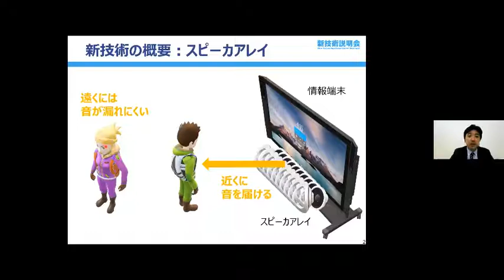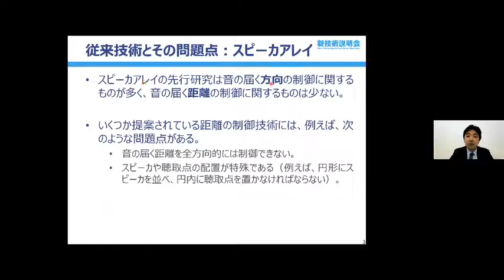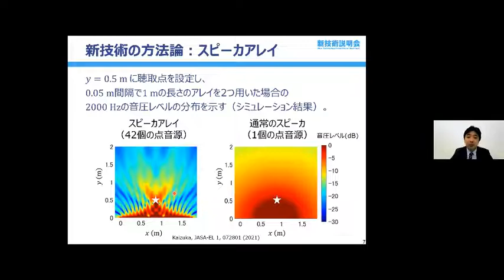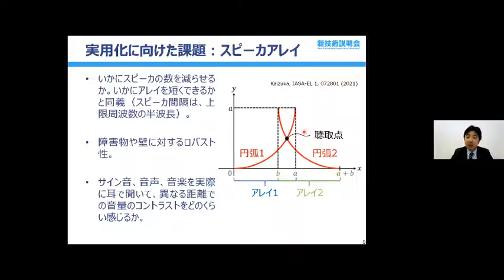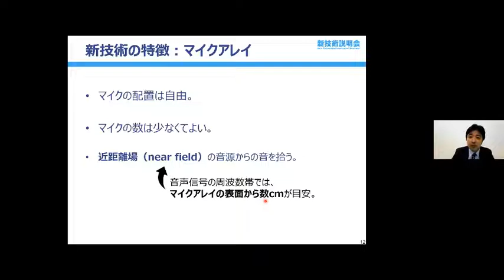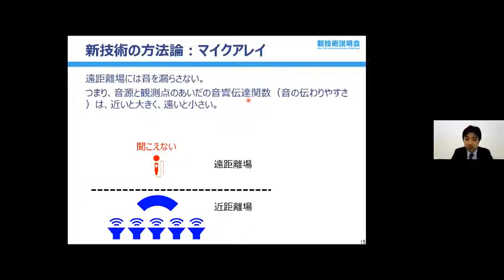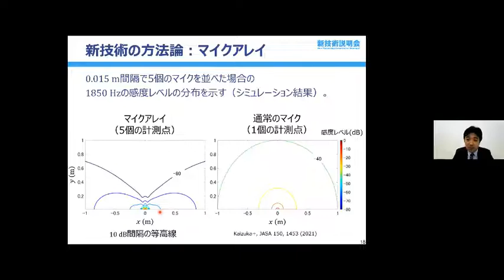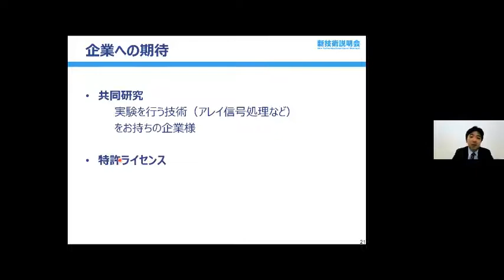「近くにだけ音を届けられるスピーカアレイ、近くから届く音だけを聞き取れるマイクアレイ」工学院大学 先進工学部 機械理工学科 准教授 貝塚 勉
「工学院大学　新技術説明会」（2021年12月2日開催）にて発表。

・考案したスピーカアレイは、設計者が自由に指定した距離まで音を届けられ、それより遠くには音が漏れにくい。
・考案したマイクアレイは、近距離場（ひとつの目安としては、音の波長の6分の1より十分近い距離）にある音源から届く音を優先的に計測できる。

・従来のスピーカアレイには、ユーザーの周りを囲むようにスピーカを並べなければならない、音の届く距離を全方向的には制御できない等の問題がある。
・従来のマイクアレイには、球状にマイクを並べなければならない、収音の焦点に幅を持たせにくい（音源は多少移動するので、焦点に幅を持たせたい）等の問題がある。

・真っ直ぐ一列にスピーカを並べたアレイ構成で、音の届く距離を全方向的に制御できる。
・真っ直ぐ一列に少数のマイクを並べた小型のアレイ構成で、近距離場の幅で収音できる。

・考案したスピーカアレイをデジタルサイネージやテレビに適用すれば、視聴者に音を届けつつ、周囲の人々には音が漏れにくい。
・考案したマイクアレイを携帯電話等の通話機器に適用すれば、近くの音（話者の音声）を計測しつつ、遠くの音（周囲の騒音）を計測しにくい。